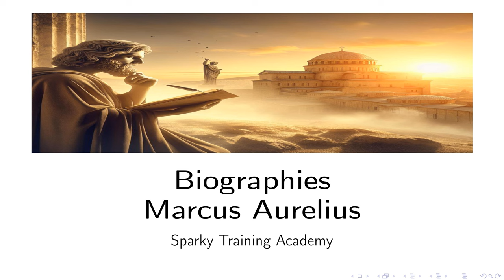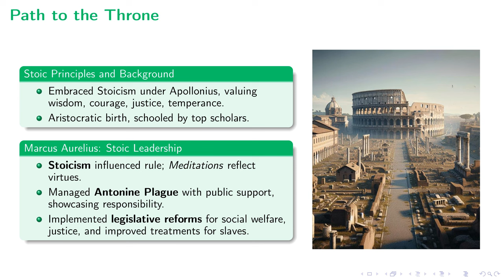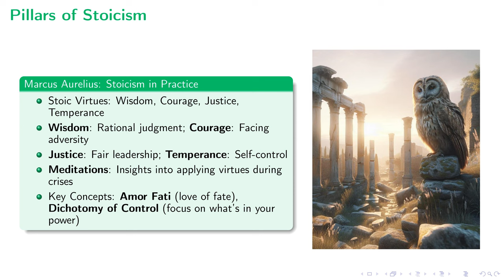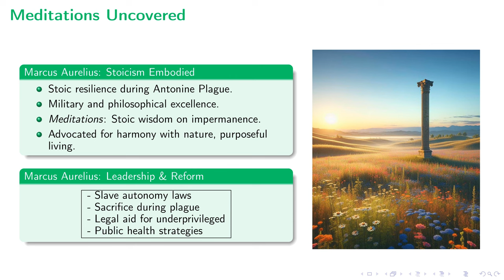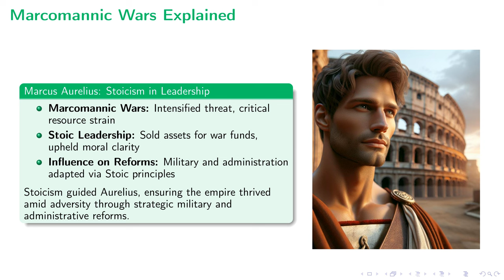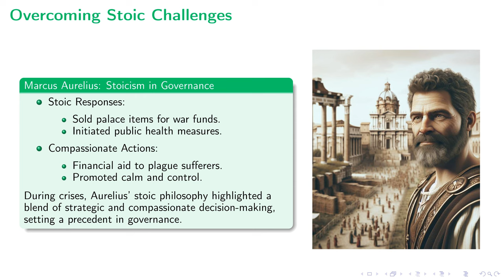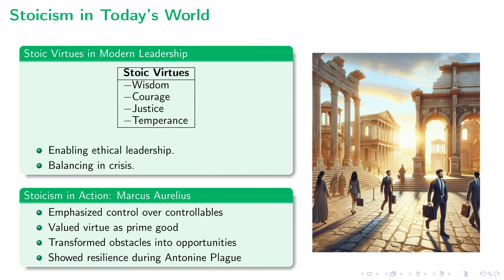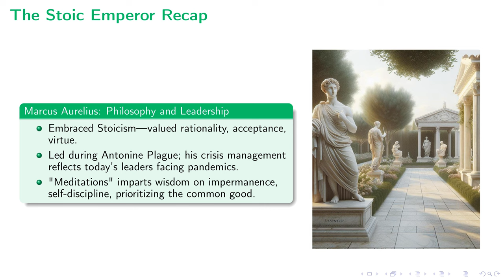Sparky's Academy: Marcus Aurelius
This lecture explores the life and reign of Marcus Aurelius, Roman Emperor from 161 to 180 AD, who is renowned for embodying the principles of Stoic philosophy. It delves into how Aurelius applied Stoicism to his governance and personal life, especially during the challenging times of the Marcomannic Wars and the Antonine Plague. Through an examination of his famous work, "Meditations," and his legislative reforms, the lecture highlights Aurelius's virtues of wisdom, justice, courage, and temperance. It underscores his Stoic approach to crisis management, his philosophical resilience, and his enduring influence on modern leadership and personal development practices, including Cognitive Behavioral Therapy. This comprehensive look at Aurelius's life not only emphasizes the practical application of Stoicism in governance and personal ethics but also its relevance in addressing contemporary challenges, providing valuable insights into leadership, resilience, and the pursuit of virtue.